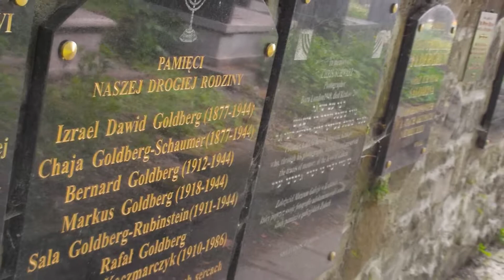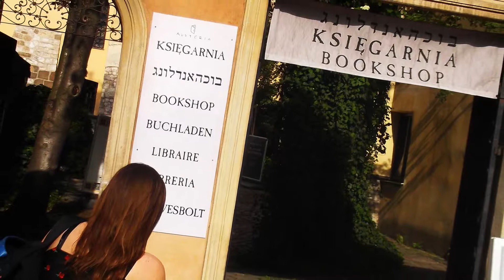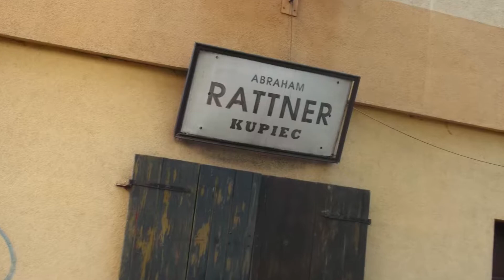Video 2018-2-35 (4751) 🏰💒🏰KRAKÓW w obiektywie🏰💒🏰 part 6 of 26 KAZIMIERZ/1 April 2018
🏰💒🏰CRACOW THROUGH PICTURES part 6 of 26 -KAZIMIERZ/1
Honeymoon of my son in April 2018 in Cracow!Young couple visited many beautiful places and had a geat time sightseeing!Have a nice watching!Amnas2011
Here are some places below they visited during their journey:
-part 1-5-Cracow-THE OLD TOWN
-part 6-10-Cracow-KAZIMIERZ
-part 11-13-Cracow-KOPIEC KOŚCIUSZKI
-part 14-15-Cracow-ŁAGIEWNIKI
-part 16-Cracow and countryside
-part 17-18-Cracow-WAWEL CASTLE
-part 19-20-OŚWIĘCIM
-part 21-KALWARIA
-part 22-WADOWICE
-part 23-24-WIELICZKA
-part 25-Cracow-on the way to Kopiec Kościuszki-film
-part 26-OŚWIĘCIM-film

🏰💒🏰KRAKÓW W OBIEKTYWIE (26 odcinków) część 6 - KAZIMIERZ/1
Podróż poślubna mojego syna w kwietniu 2018!Młoda para zwiedziła Kraków i okolice,spędzili piękne chwile zwiedzając zabytki Krakowa i okolic!Zapraszam na przegląd zdjęć które wykonali na miejscu podczas podróży,zgodnie z powyższym wykazem odcinków!Życzę przyjemnego odbioru!Amnas2011